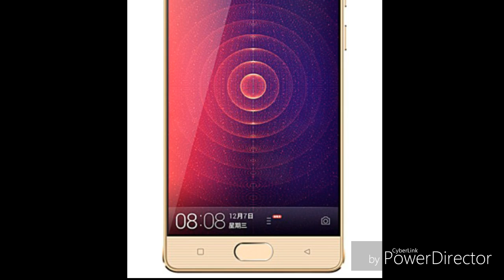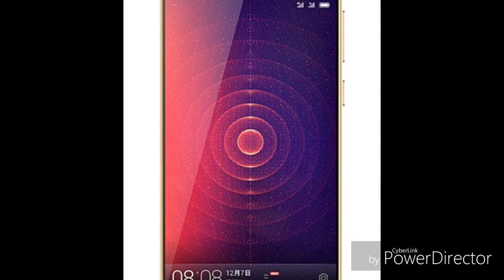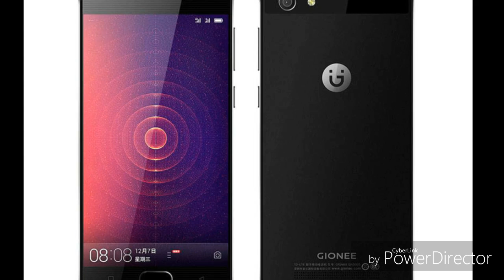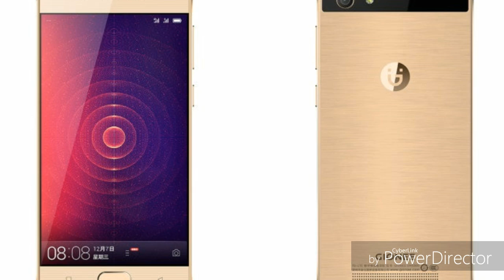Gionee Steel 2 Review Spesification Indonesia